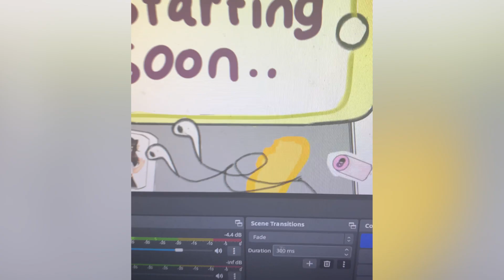i failed, but.. (i swear its not that serious)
"Giving something up decisively takes lots of courage" (its a great day to be a Suga Bias)

SUPER SPECIAL THANKS TO SAKURAI MON FOR MAKING THIS SUPER AFFORDABLE CUSTOMIZABLE MODEL (i will be making a video about its soon its so cool!)